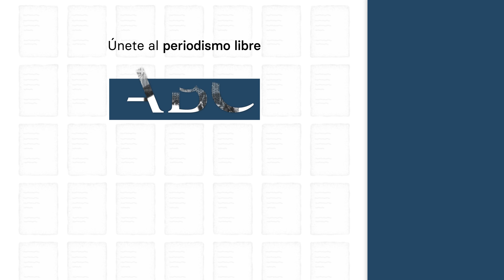12 OCTUBRE | La lluvia desluce un DESFILE MILITAR sin aviones en el DÍA DE LA FIESTA NACIONAL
Como avisaban las previsiones, la lluvia se ha convertido este sábado en la protagonista del desfile militar que se ha celebrado en el centro de Madrid por el Día de la Hispanidad. El mal tiempo ha obligado a suspender el desfile aéreo y el salto paracaidista con la bandera y, aunque no ha librado a Pedro Sánchez de ser pitado por algunos de los ciudadanos que han desafiado al temporal, sí ha amortiguado el descontento.

El aguacero que desde primera hora de la mañana caía en la capital ha disuadido a muchos madrileños de salir a la calle a ver a sus Fuerzas Armadas, aunque algunos fieles se han agolpado a lo largo del kilómetro y medio de recorrido previsto a lo largo del paseo del Prado.